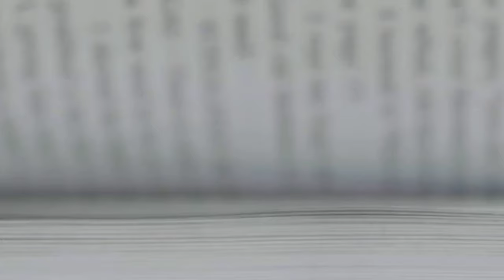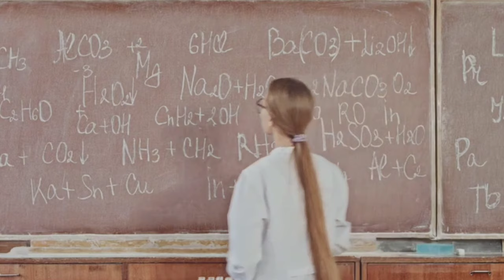We were WRONG about Newton's 1st Law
🚀🔬 Today, we're diving into a  misconception about Newton's 1st Law of Motion. 🍎💡

Many people think they understand it, but do they really? We'll break it down in a way that's easy to understand and fun to learn. The main point is that the Law wasn't translated correctly, so watch the video to find out whats 'new' in one of the most important laws of physics.

Follow me on X: Ajdin Šabić YT